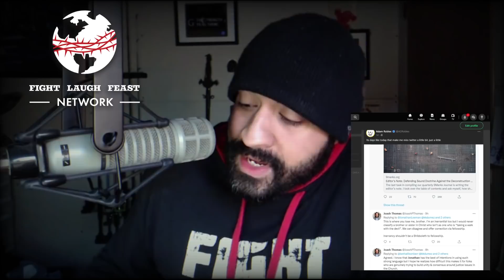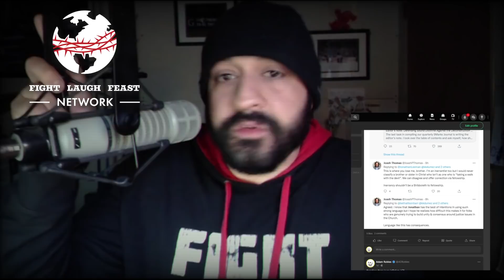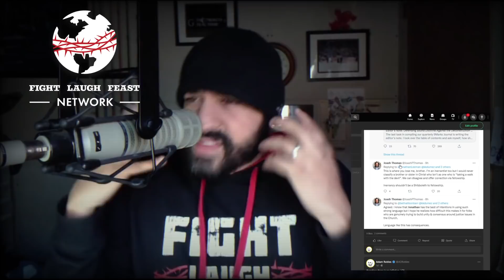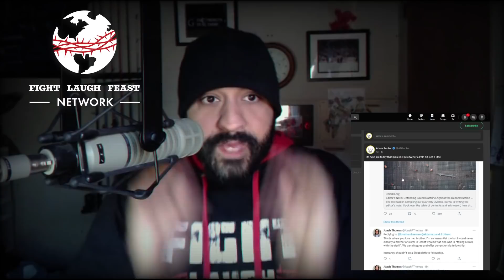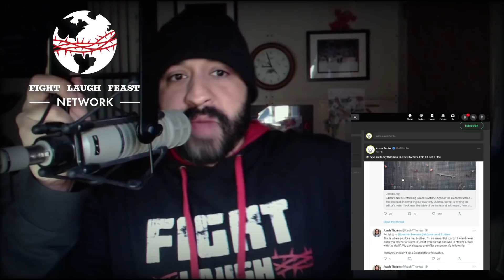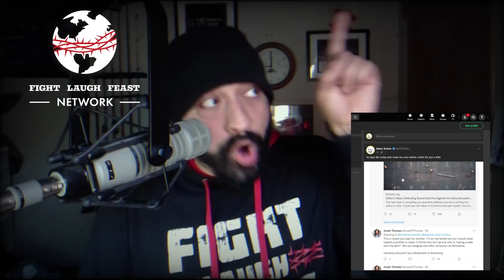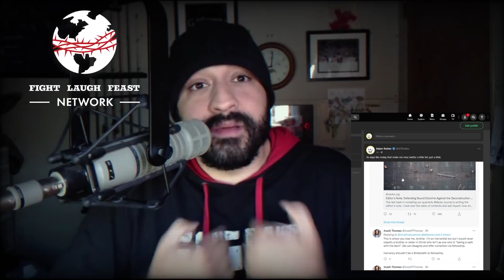Why Are Pagan Ideas Doing So Well In Churches?